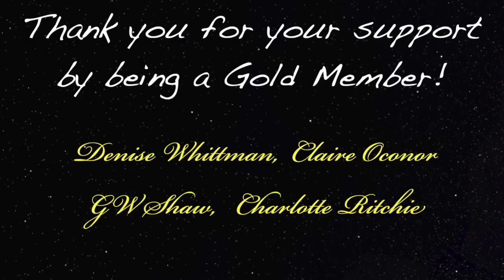Prophet Muhammad's Out Of Body Experience I OBE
Podcast guest 527 is Omar Ricci spokesperson for the Islamic Center of Souther California. He is also a board member of the Muslim Public Affairs Council and the Intellect-love-and mercy foundation. Today we are going to talk about the correlation between stories of NDE’s and OBE and Islam and the belief in Prophet Muhammad’s OBE in which he came back with the mandate for 5 daily prayers.

Digibyte  DMsrBPRJqMaVG8CdKWZtSnqRzCU7t92khE
Shiba      0x0ffE1bdA5B6E3e6e5DA6490eaafB7a6E97DF7dEe
Doge D8ZgwmXgCBs9MX9DAxshzNDXPzkUmxEfAV
Eth.         0x0ffE1bdA5B6E3e6e5DA6490eaafB7a6E97DF7dEe